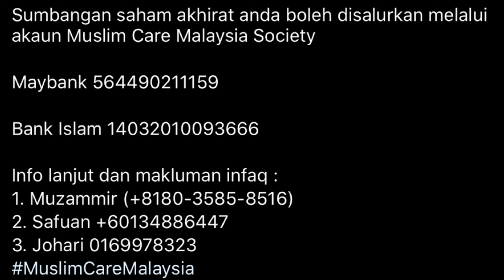Rayuan Pembinaan Masjid Pertama Di Kyoto Jepun | LepaqViral #19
Ssup guysss
Apa cerita ni guysss ?
Dah jadi ke masjid ni ?
Nak tau jom tengok video kat atas